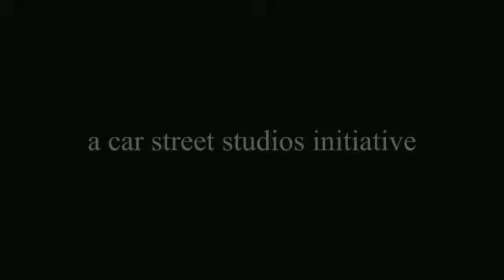art tv inauguration video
It gives me great pleasure to announce the inauguration of Art TV.